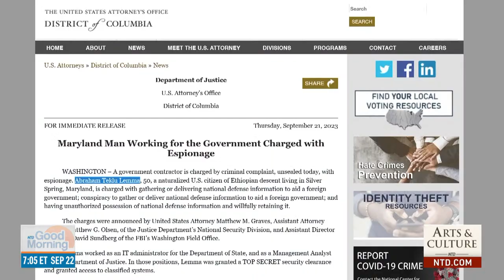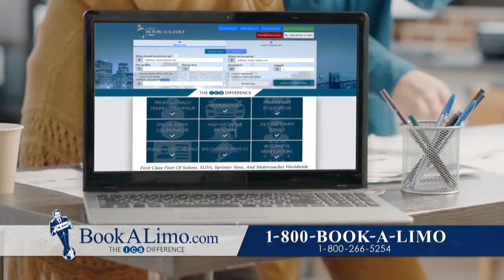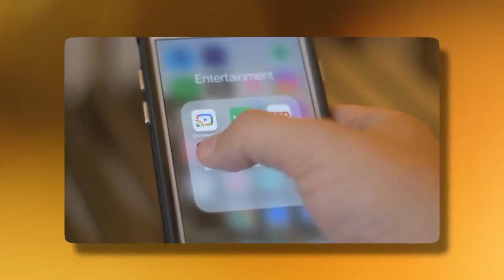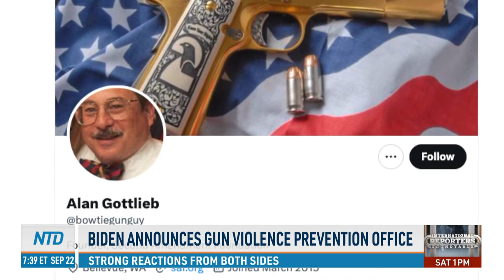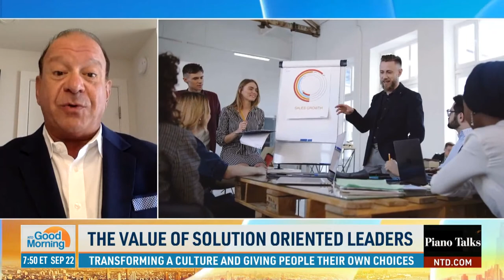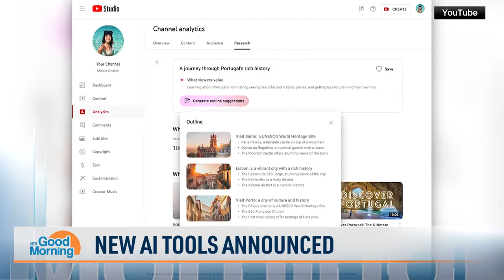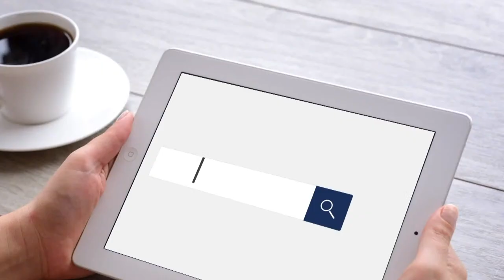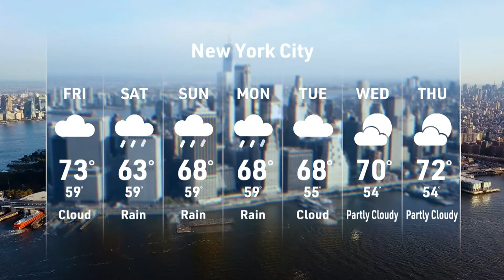Eagle Pass Declares Emergency Over Illegal Immigration Crisis; Lawmakers React to Zelenskyy’s Visit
00:00 NTD Good Morning—9/22/2023
01:51 Zelenskyy Gets Mixed Reception in Washington
05:57 DOJ Arrests Government Contractor for Spying
07:02 Defense Bill Blocked Again, House Vote Fails
09:41 Biden Administration Facing Backlash on Immigration
15:49 Border Crossings Soar Again
21:51 Officials Begin Probe of New York Bus Crash
23:10 More Drugs Found at NYC Daycare
28:45 Polish President Clarifies PM's Words
29:12 Imdonesoa Imprisons Woman for Eating Pork
29:34 Ukraine Cluster Bomb Deaths Surpass Syria
29:59 Malnourished Lion Found on Road in Serbia
33:06 UAW Strike Deadline Today
33:48 Report: Large Gov't Spending Begets Inflation
39:06 Court Rules Against Calif. Gun Control Law
40:05 Biden Announces Gun Violence Prevention Office
40:47  No Medical Debt on Credit Score: Proposal
44:36 'Euphoria' Star Cause of Death Revealed
44:53 Veep Star Matt Walsh Leaving DWTS
45:29 Starbucks Being Sued Over Its Fruit Drinks
48:38 FTC Sued for Concealing Docs on Musk Case
50:19 The Value of Solution Oriented Leaders
57:31 Traditional Arts Elevate the Soul: Miss NTD Candidate
01:02:46 Zelenskyy Gets Mixed Reception in Washington
01:05:32  Record Numbers of Migrants Head to U.S. Border
01:06:52  ‘Mules’ Used to Smuggle Drugs Across Border
01:141:14  Mexican Cartels Nation’s Fifth-Largest Employer: Study
01:12:16 Investigation of New York Bus Crash Begins Today
01:15:44 UAW Members Rally as Deadline Looms
01:17:55  Report: Large Gov't Spending Begets Inflation
01:20:16 CFPB Could Remove Medical Bills From Credit Reports
01:20:48 Project Veritas Pauses Fundraising Efforts
01:21:33 Rupert Murdoch Steps Down as Chairman of Fox
01:23:25 New AI Powered Tools for Youtube
01:24:03 Bucket List Wishes for Young Cancer Patients
01:24:54 Daughter Helps Marathon-Mom